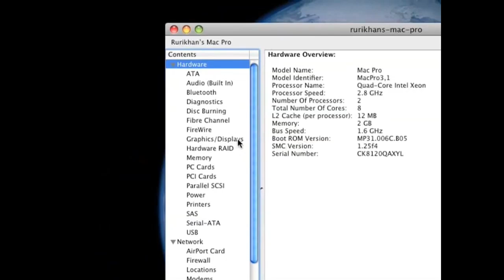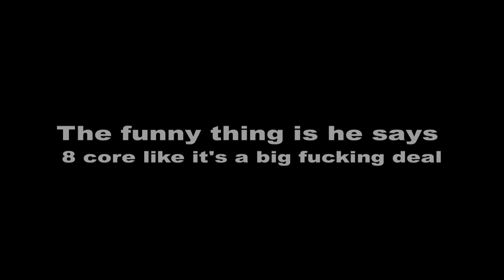Re: Mac vs PC: My little 4 core vs an 8 core server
(see high quality for numbers here)

Just to scrub it in the face a little a more of that PC user.

I just noticed the numbers are barely noticeable so here are some rough estimates (i can't remember the exact values) and I will make a video reply to this video where you can clearly see the numbers.

Single CPU : 3200 +
Multi CPU : 18840+
CPU Setting : 5,80+